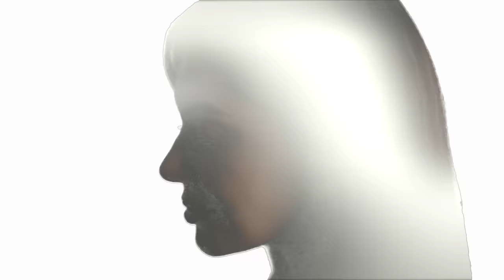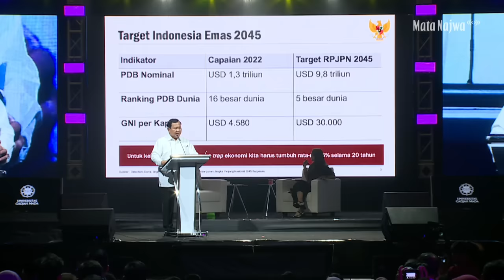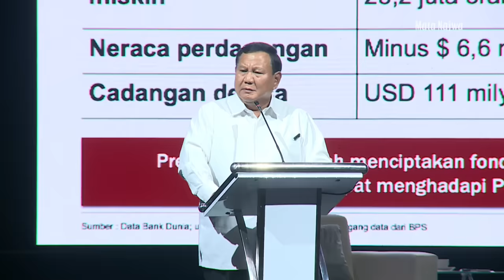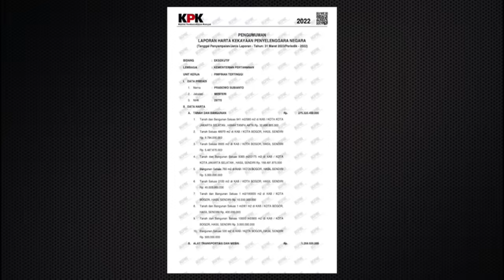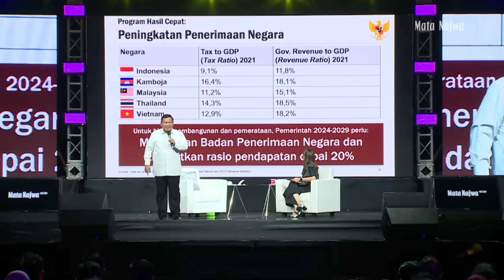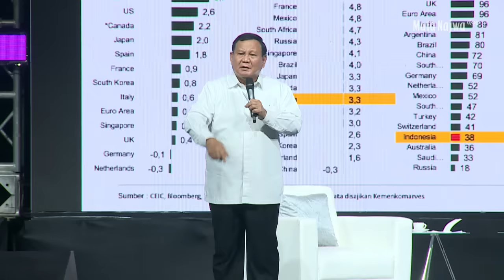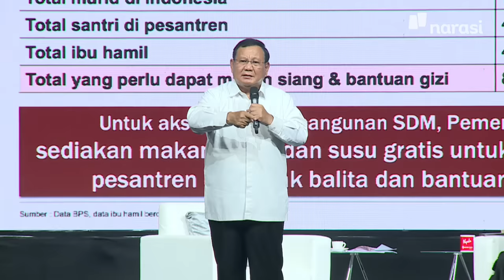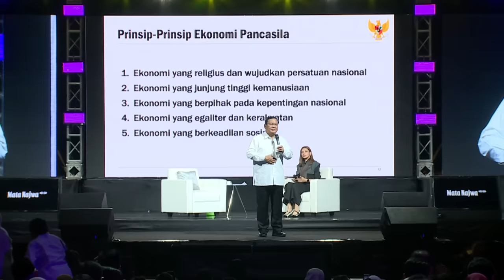Prabowo Subianto Bicara Gagasan | Mata Najwa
UGM berkolaborasi dengan Narasi menghadirkan Prabowo Subianto di Mata Najwa on Stage Yogyakarta.

Dalam acara ini, ketiga bacapres bergantian hadir di sesi berbeda untuk bicara gagasan, berdialog dengan civitas akademika, dan audiens Mata Najwa. Nonton juga sesi Anies Baswedan dan Prabowo Subianto di YouTube Najwa Shihab dan website Narasi.

Bank OCBC NISP sepenuhnya independen dan tidak terikat atau mendukung entitas politik apa pun. Bank OCBC NISP berkomitmen memberikan layanan keuangan yang adil, transparan, dan profesional kepada seluruh nasabah tanpa memihak atau mempengaruhi pandangan politik mereka.

| Mata Najwa

(Narasi)